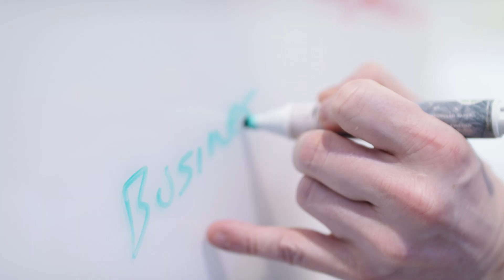Rolls-Royce | Pete Rhodes, Global Head of Enterprise Architecture, Rolls-Royce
Given Rolls-Royce’s diverse range of customers and the complexity of the business, IT needs to be a trusted advisor, explains Pete Rhodes, Global Head of Enterprise Architecture. Enterprise Architects must not only understand technology but see the bigger picture and have the skills to connect the dots between business needs and valuable outcomes. Find out how you can join our digital revolution